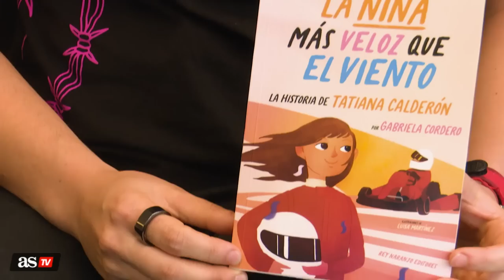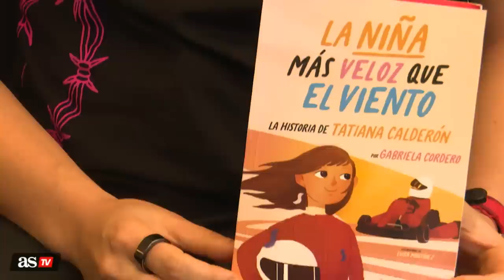TATIANA CALDERÓN | ENTREVISTA "CUÁNDO estará la F1 PREPARADA para dar una OPORTUNIDAD a la MUJER |AS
Tatiana Calderón, piloto de F2 se unirá a los circuitos esta temporada en Le Mans. La piloto colombiana charla con AS sobre cómo se inició en el deporte de las cuatro ruedas, su paso por los circuitos de F1, Indycar, LeMans, F2, la mujer en la Fórmula 1...